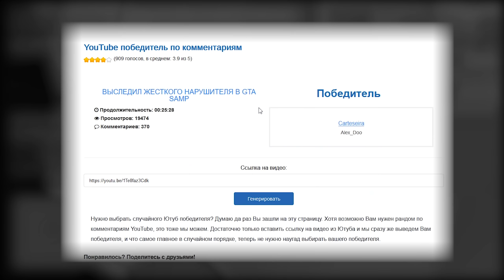ОН ВИДИТ АДМИНА В СЛЕЖКЕ в GTA SAMP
🎲  Начать играть вместе со мной: arizona-rp.com
💡   Мой ник: Dapo_Dope